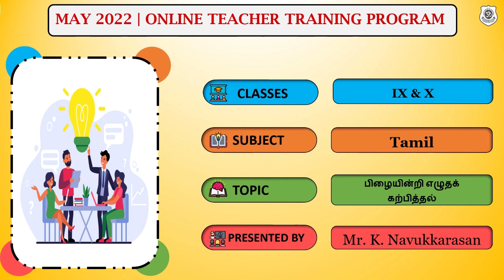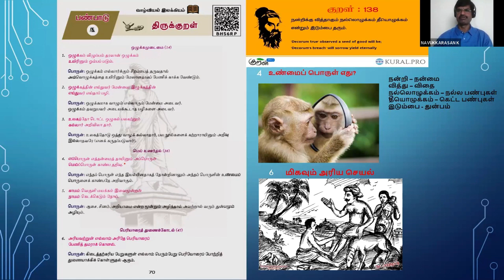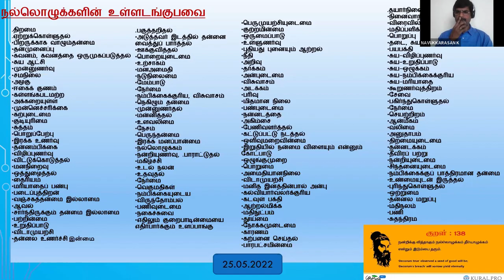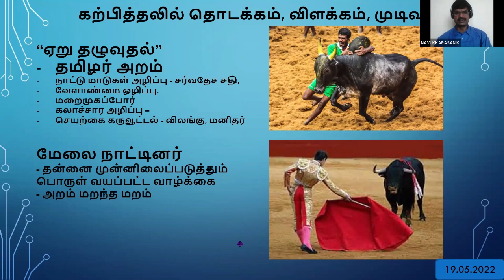TAMIL - IX - X - SESSION 8